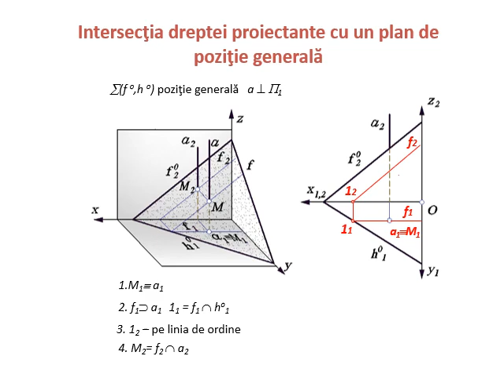6 4 Intersectia plan dreapta proiectanta